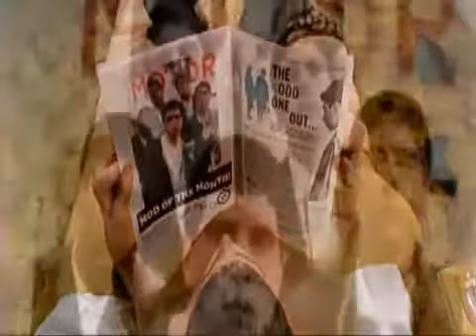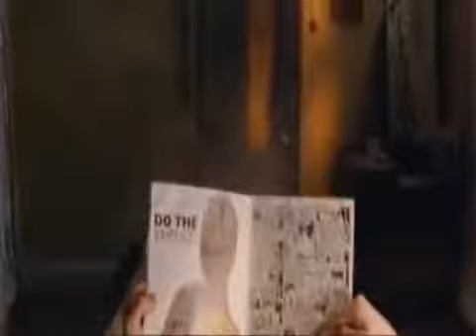THE WHO: 03 "Cut my hair," - Live - Quadrophenia